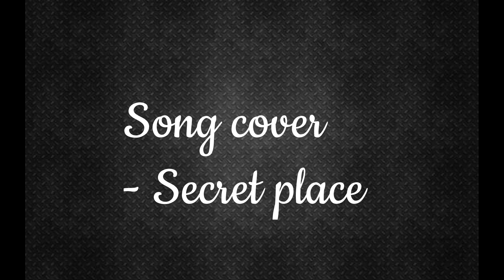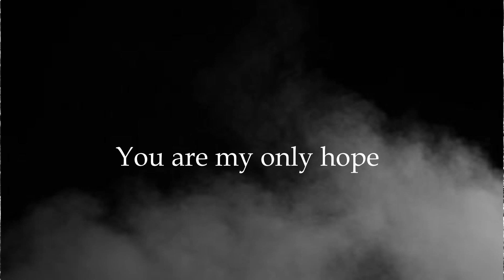I'm running to the secret place - cover song (Christian worship song)